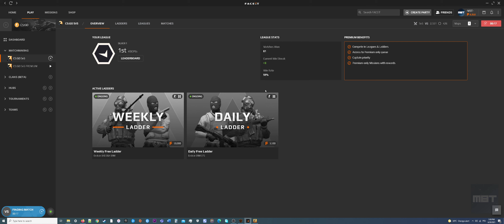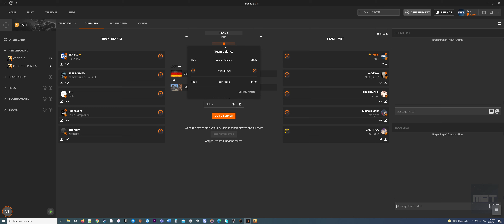P90 Solo Queue Inferno Faceit Road To Level 10: Match 446th 1752 Elo (No Commentary)